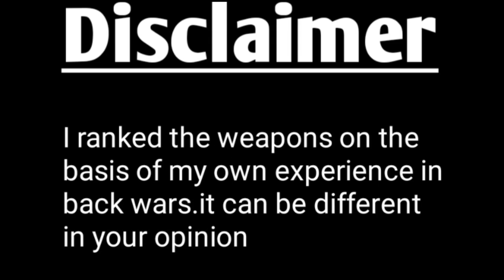top 5 most powerful weapons of past in back wars/mat dickie.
in this video i am going to show you the top 5 most powerful weapons of past.

back wars is the latest game of mat dickie.in this game there are two modes available to play this game which are campaign mode battle mode.there are two types are controls are there one is single one handed and other is dual wield.back wars is a remake of world alpha.new weapons are introduced in this game which are maces,gada new shields like scutum and many more.new tribes like egyptians are already added.tanks and catapaults are present in the game to do fun.in short back wars is the game where you can expereince the the real war.mdickies back wars is now everyones favourite.